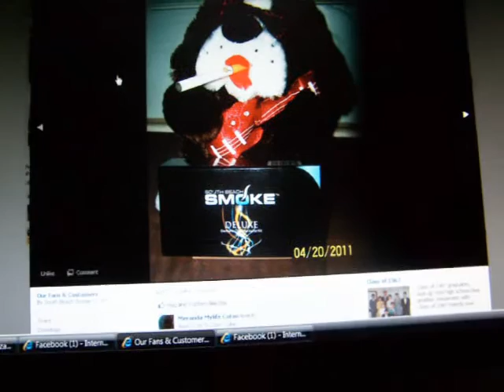It Feels So Good to Use Electronic Cigarettes from South Beach Smoke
This awesome video was entered during a contest that urged South Beach Smoke Facebook followers to submit creative videos and pictures. See what all the fuss is about